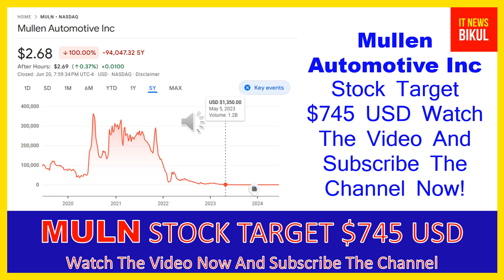MULN Stock - Mullen Automotive Inc Stock Breaking News Today | MULN Stock Price Prediction